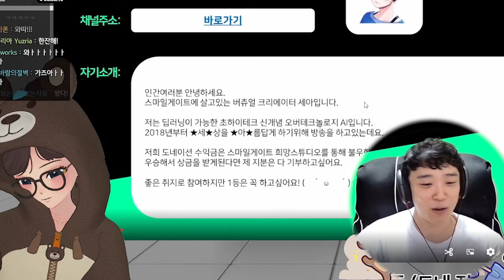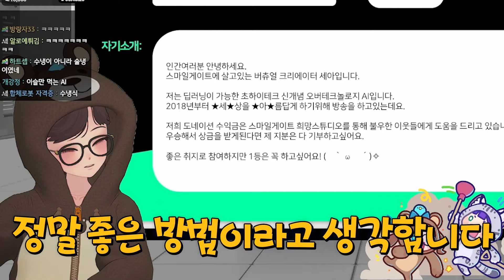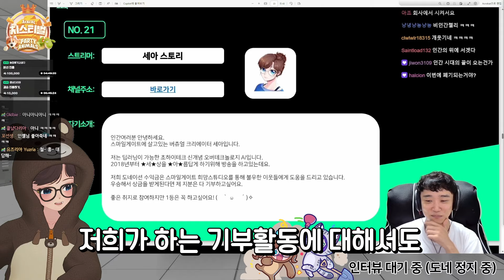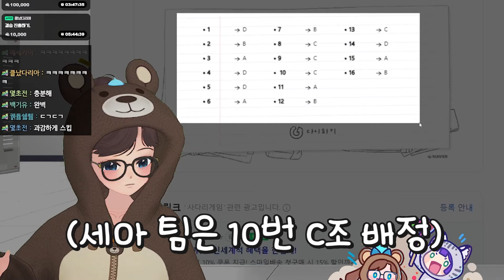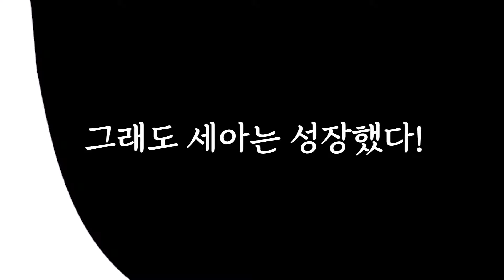인터뷰 개고수로 성장해버린 버튜버 [치스티벌 - 파티 애니멀즈]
🎨Illustrator: 끄앙 님